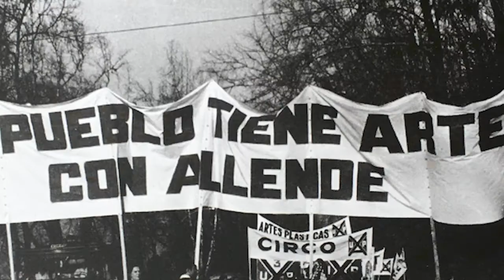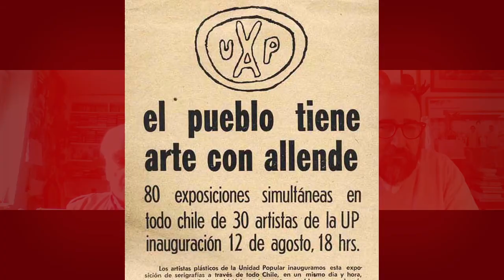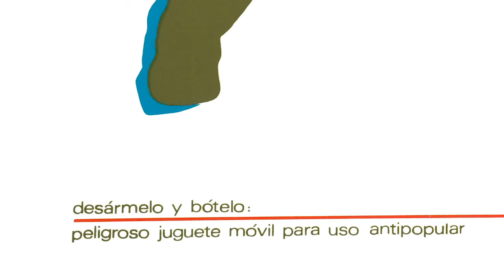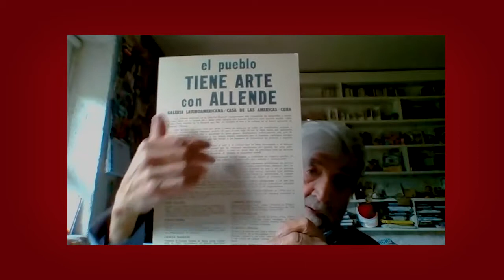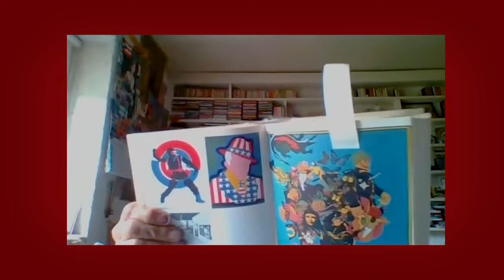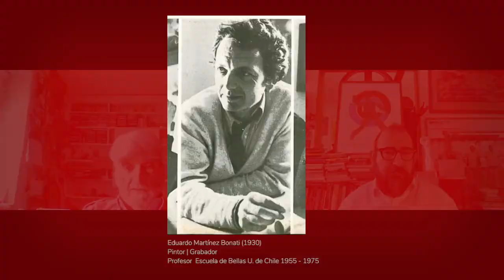Guillermo Nuñez - 50 años | La Cultura en la Unidad Popular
Guillermo Núñez (1930), Premio Nacional de Artes Plásticas 2007, ha incursionado en la pintura, el grabado, el muralismo, la gráfica y el arte objetual, entre otras expresiones. En los años 60 diseñó vestuario y escenografías teatrales, colaborando con Víctor Jara. En 1970, encabezó el compromiso político de los artistas con la campaña de Salvador Allende, organizando la legendaria exposición El pueblo tiene arte con Allende, que se inauguró, simultáneamente, en 80 lugares del país. En 1971, asumió como director del Museo de Arte Contemporáneo de Santiago.